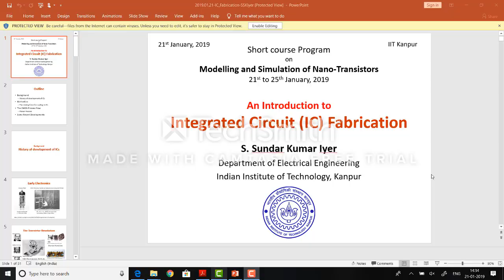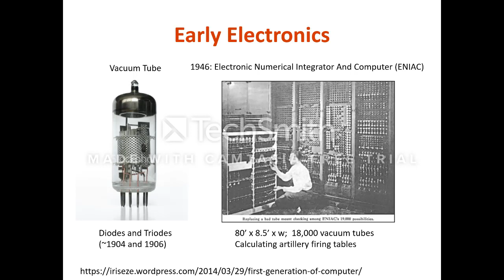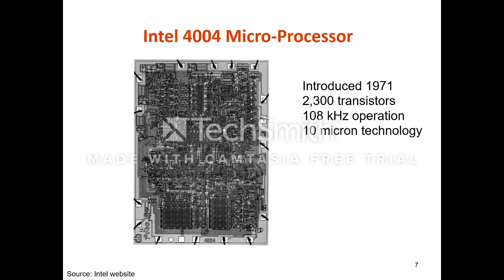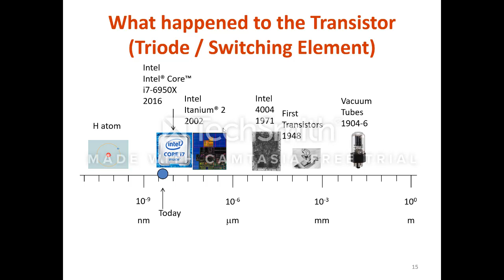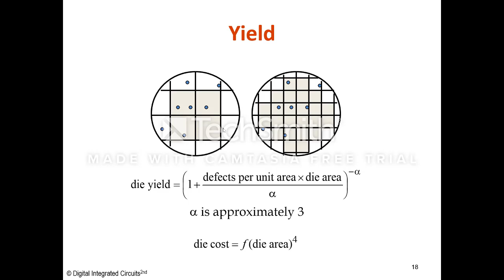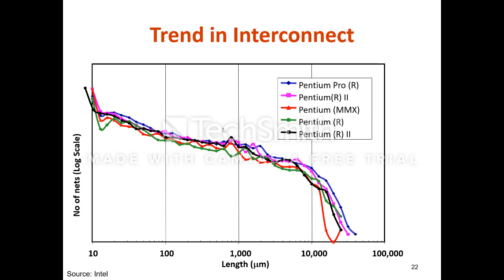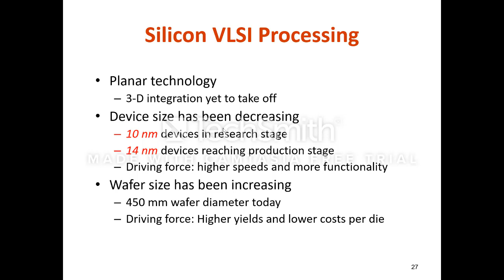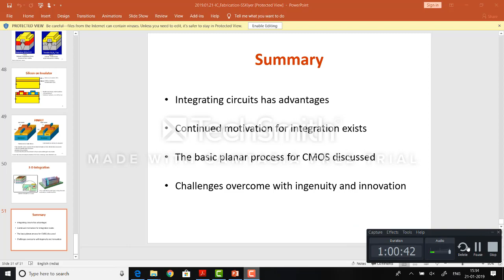Semiconductor Fabrication - MODELING AND SIMULATION OF NANO-TRANSISTORS (Jan. 2019)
Recorded lectures from short course on MODELING AND SIMULATION OF NANO-TRANSISTORS (21-25 Jan. 2019) at IIT Kanpur.